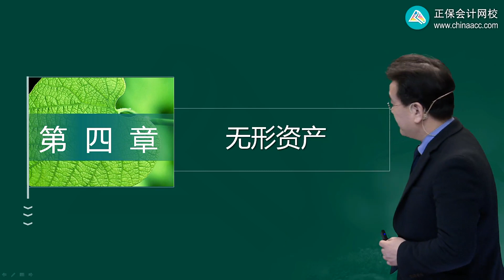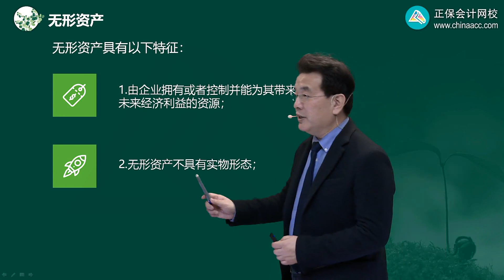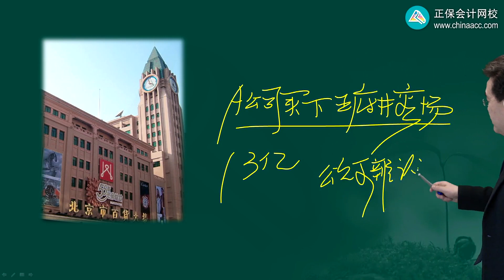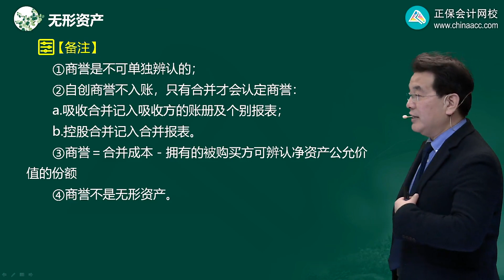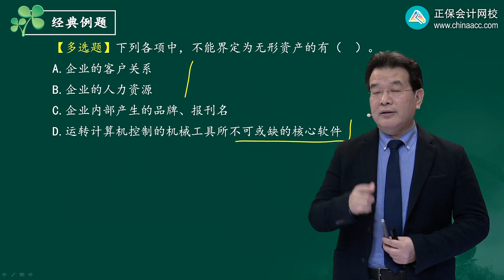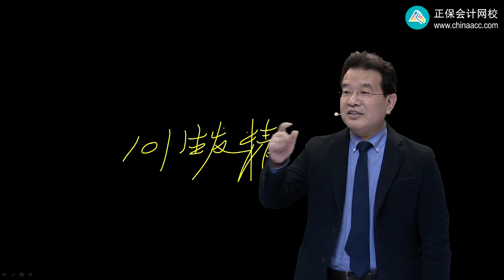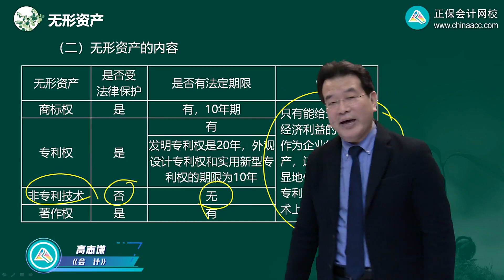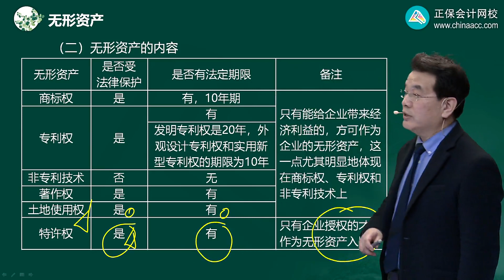2022 CPA 会计 高志谦 基础精讲班第0401讲 无形资产的定义、特征和内容